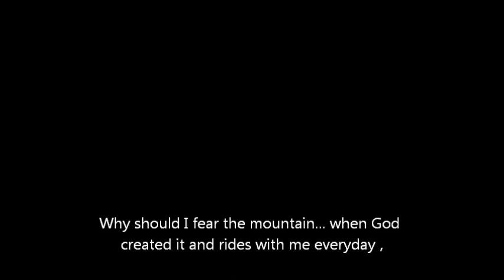coal truckin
In honor of all Coal Haulers everywhere.  Coal haulers are known for attitudes and big mouths.  It's just like everything else in trucking.  A few bad drivers give all a bad name and reputation.